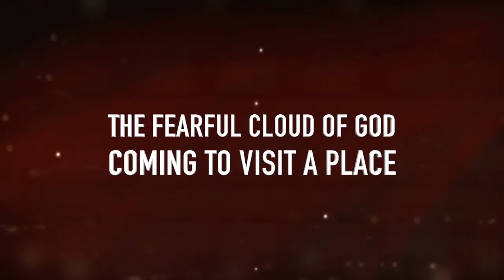PROPHECY ON THE VISITATION OF THE CLOUD OF GOD TO VISIT, MENENGAI, PROPHET DR. DAVID OWUOR!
PROPHECY ON THE VISITATION OF THE CLOUD OF GOD TO VISIT, PROPHET DR. DAVID OWUOR!
Menengai Prophecy

Shalom!